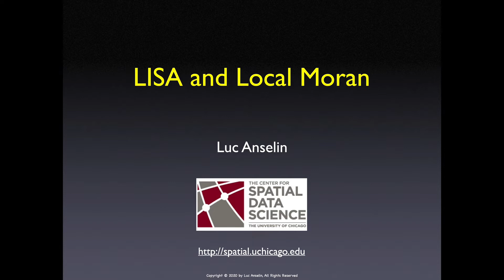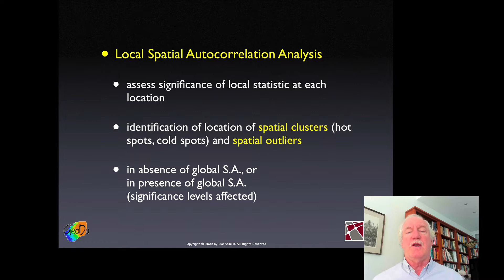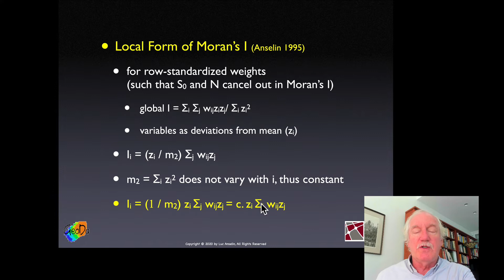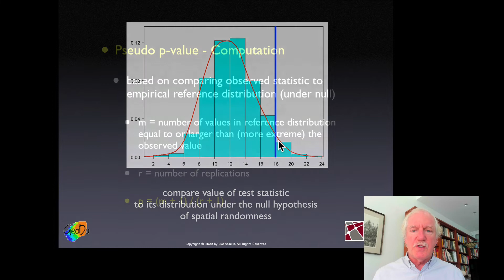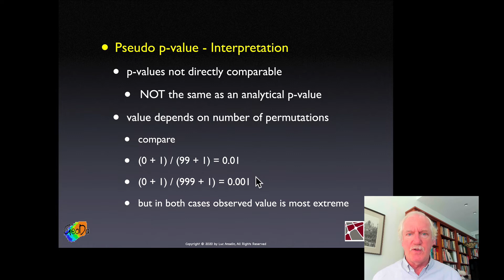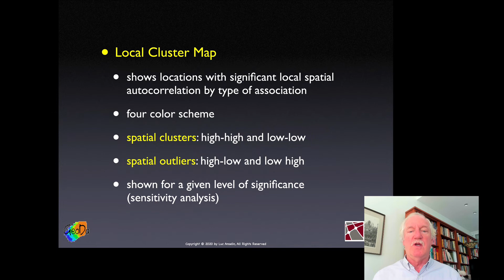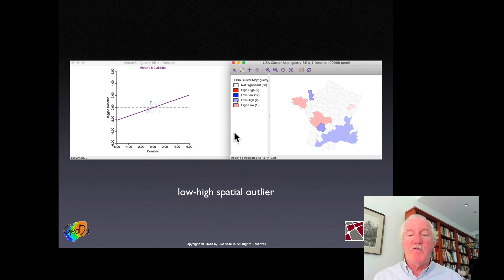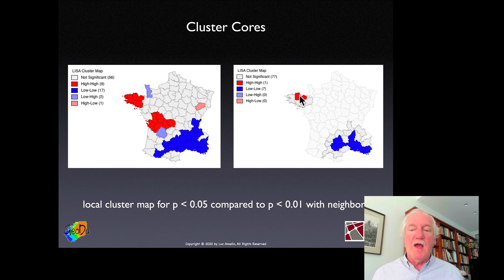Week 6a: LISA and local moran (Introduction to Spatial Data Science)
Recorded lecture by Luc Anselin at the University of Chicago (Fall 2020).